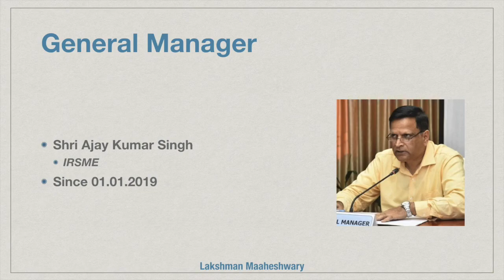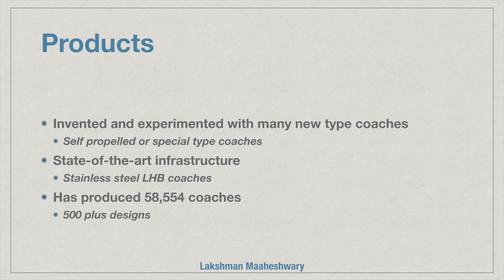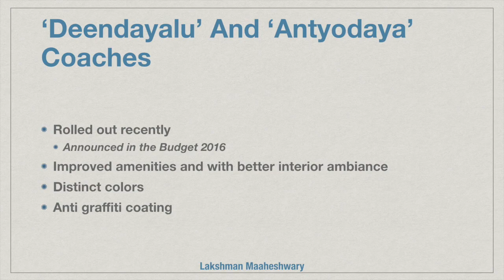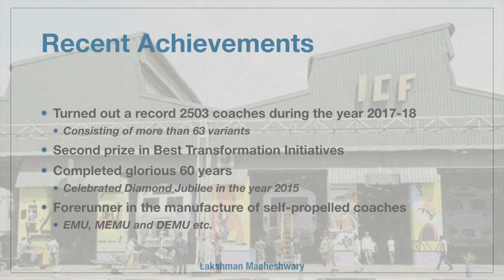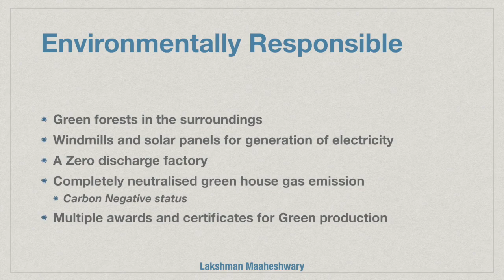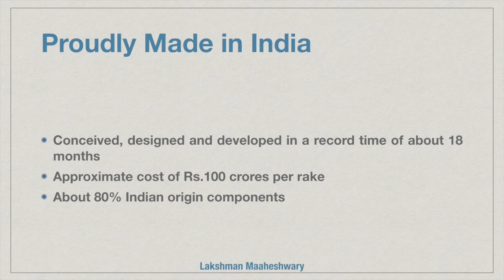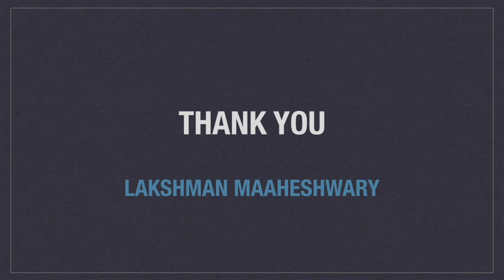The Integral Coach Factory, Chennai and Vande Bharat Express - By Lakshman Maaheshwary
The Integral Coach Factory is one of the earliest production units of independent India, owned and operated by the Indian Railways.
It has turned out the highest number of coaches in the world…
It was inaugurated by the Prime Minister of India Jawaharlal Nehru on 2nd October 1955.
It is spread over nearly 511 acres and has about 10,408 employees.
It turnouts more than 2000 coaches every year.
Biggest landmark: Train 18, the flagship Semi High-Speed Trainset from the Stables of ICF.
Vande Bharat Express is the first commercial operation of Train 18 between Delhi and Varanasi. It will start replacing the Shatabdi Express fleet from next year.